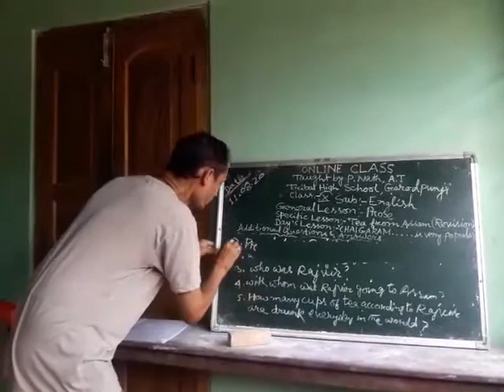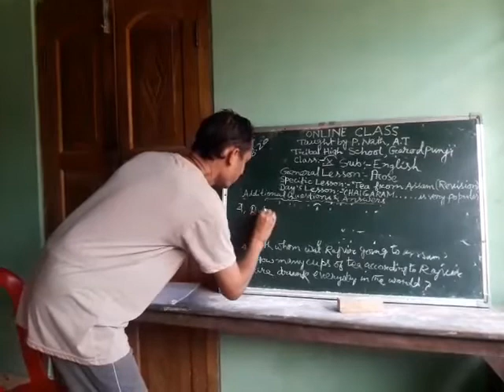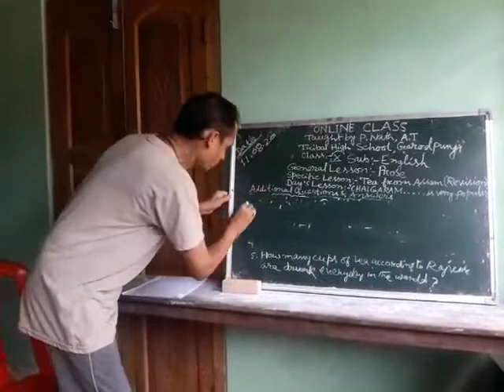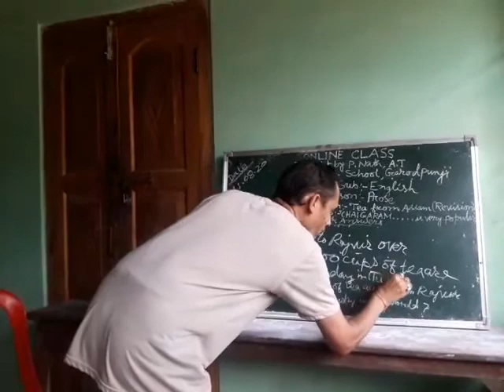Distance Learning Programme.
Class X,Sub English,Lesson Prose,Tea from Assam,Topic,Addl.questions on Tea from Assam.by P.Nath,Tribal High School.